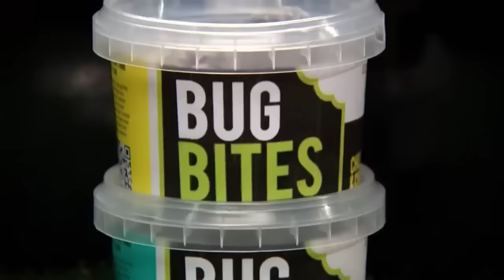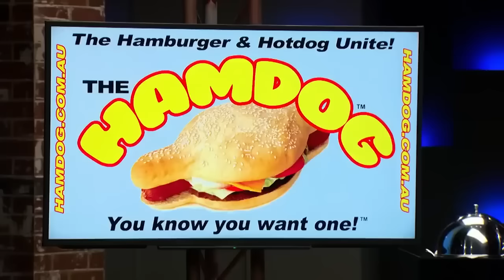Moments In The Tank You Will NEVER Forget! | Shark Tank AUS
00:00 Case Boards
12:09 Edible Bug Shop
22:01 Hamdog
29:20 Hummingbirds
44:33 Throat Scope